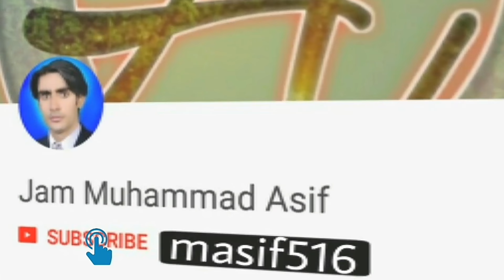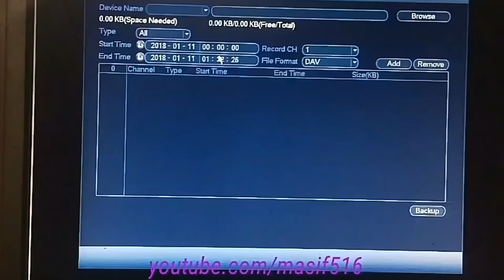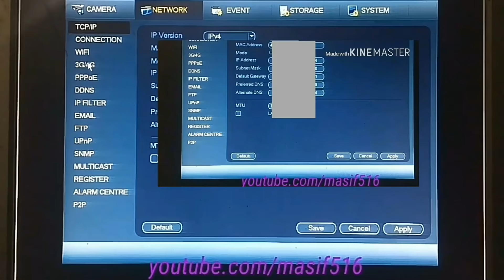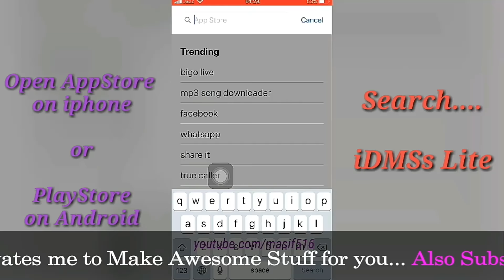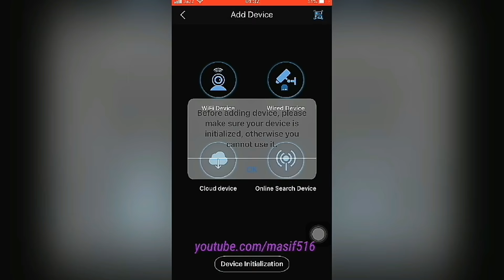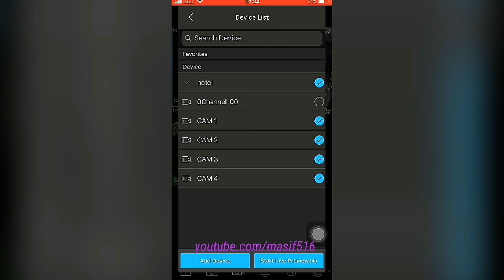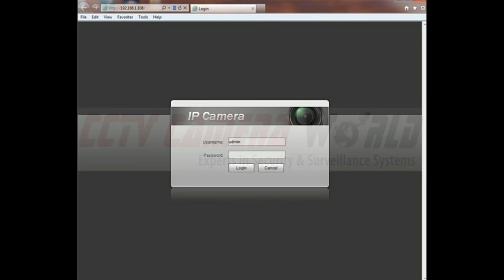HOW TO CONNECT CCTV CAMERA TO MOBILE /LAPTOP || (ANDROID OR iPHONE) || STEP BY STEP.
Hi, in this video we learn how to connect cctv Camera to your Mobile Phone or iphone and Also your PC and Laptop Step by Step.
this is nice and informative video for all which have cctv cameras on theirs houses and also their offices.

My Suggested and Personal Youtube
Gears / devices & equipements
1. Studio Wallpaper
2. Studio Green Screen
3. Studio light
4. My DSLR Camera
5. My Microphone
6. My Tripot
7. My Laptop
8. My Vlog camera
9. My Smart Phone
10. My Personal Phone

1)How to Print from Any Printer in Android | without wifi Printer | Google Cloud Printer by Jam Asif

2) How to Print from Any Mobile iPhone or Android to hp Printer | E Print by Jam M Asif

5) Download Any Video With iPhone & iPad on Any iOS | Save in Your Camera Roll | Without Jailbreak

6) Jazz Caller Name Service | Show The Name of Unknown Caller without Internet or Any App | Code Review

7) How to Connect WiFi Without Password in Mobile | Use WiFi Without Password | by Jam Asif

11) Jazz Caller Name Service | Show The Name of Unknown Caller without Internet or Any App | Code Review

13) How to Install Whatsapp on PC without Bluestacks or Youwave |windows 7/8/8.1/10 |by Jam Asif

Thanks